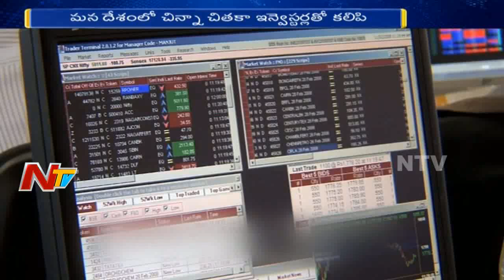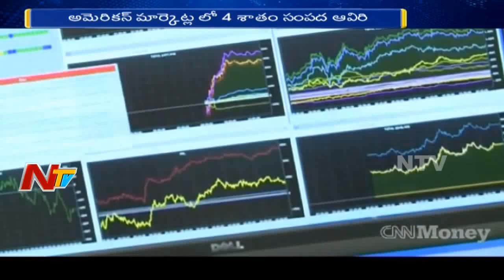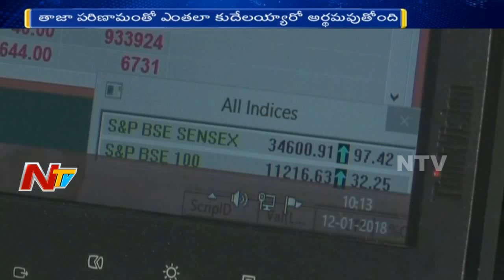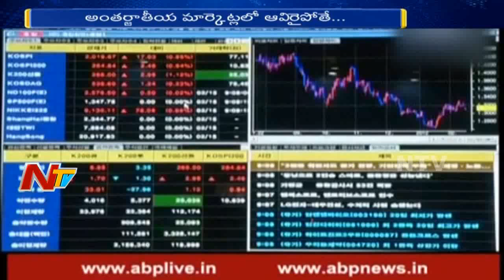How Sensex Affect The Common Man? || Why Sensex is Down Since February 1? || Story Board 01 || NTV